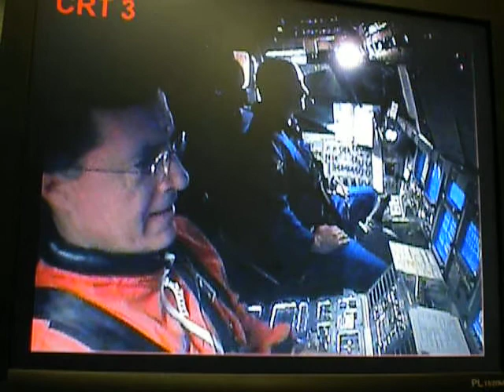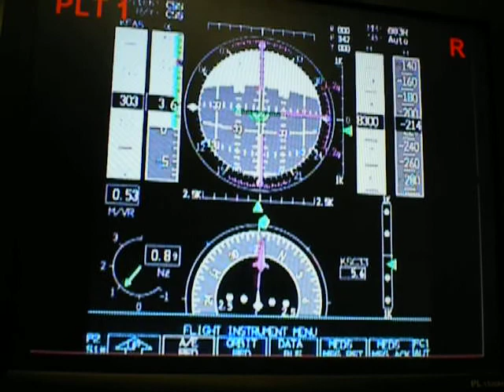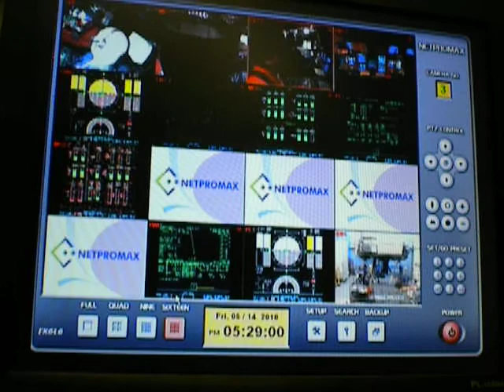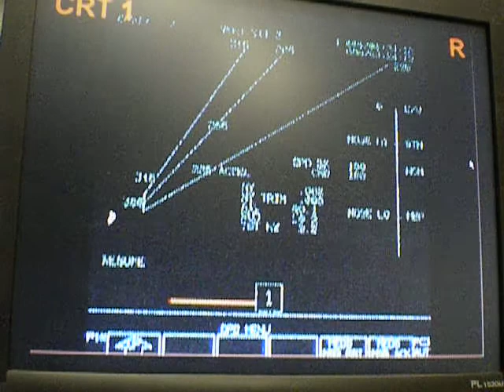Stephen Colbert riding the Shuttle Mission Simulator (part 2 of 2)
Stephen Colbert visited NASA Johnson Space Center in Houston TX on May 14, 2010 to film some pieces for his "Daily Report" show. In this segment, he rides the Shuttle Mission Simulator Motion Base with astronaut Mark Kelly.